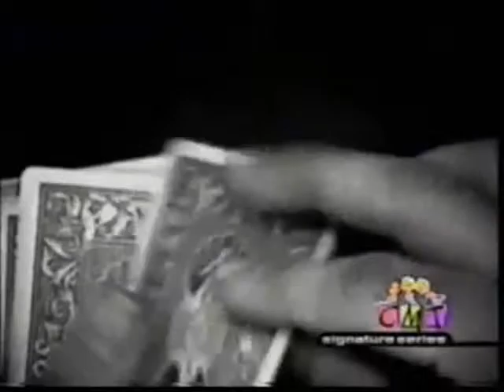Johnny Cash - Folsom Prison Blues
From CD Rebels & Outlaws.